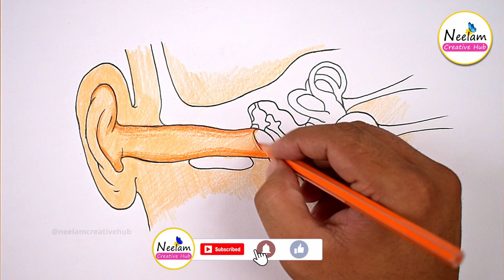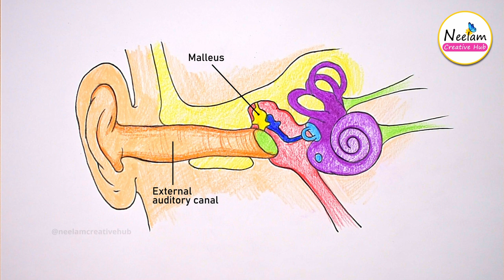Ear Diagram drawing Colour / easy way / Draw Human Ear anatomy - Step by step for beginners / CBSE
Hi friends,
The inner ear is the final part of the ear, allowing us to translate sound waves into recognizable information. The cochlea is a spiral-shaped membrane which is lined with over 15,000 tiny hairs and has fluid moving within it. When a tiny bone taps on the membrane of the cochlea, the fluid inside moves, stimulating the tiny hairs and triggering electrical nerve impulses.

The inner ear has 3 main parts:
1.Cochlea -
 The cochlea is the auditory area of the inner ear that changes sound waves into nerve signals.
2.Semicircular canals -
The semicircular canals sense balance and posture to assist in equilibrium.
3. Vestibule-
This is the area of the inner ear cavity that lies between the cochlea and semicircular canals,
also assisting in equilibrium.

So what happens when a sound comes to your ears?
these following things happen -

  1. The outer ear (the part that you can see) acts like a funnel that sends sounds into your ear canal
  2.The sound waves travel down the ear canal to your eardrum in the middle ear.
  3.Sound waves make your eardrum vibrate and move the 3 tiny bones in your middle ear.
  4.The movement from the middle ear leads to pressure waves that make the fluid inside the cochlea move.
  5.The movement of fluid in your inner ear makes the tiny hairs in the cochlea bend and move.
  6.The “dancing” hairs in the cochlea convert the movement from sound waves into electrical signals.
  7.The electrical signals are sent to the brain through the hearing (auditory) nerves. This makes a sound.

So I am using pencil colours to draw this diagram drawing,
but you can use any colours you like.